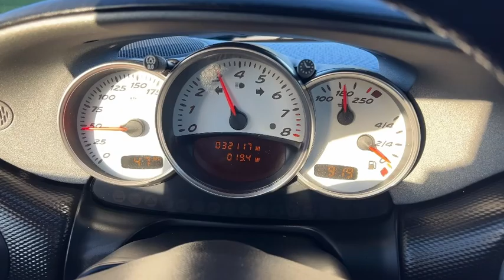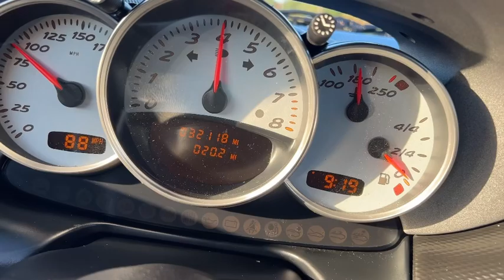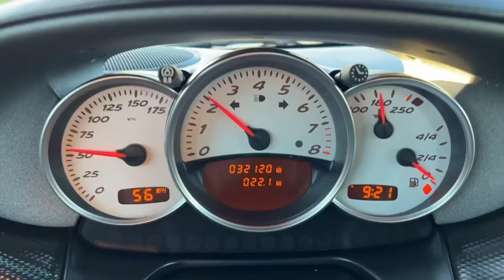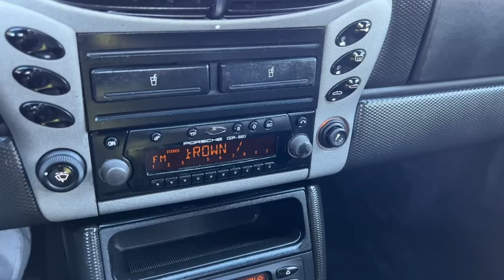FOR SALE 2001 PORSCHE BOXSTER S WITH ONLY 32K MILES $18900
2001 PORSCHE BOXSTER S WITH ONLY 32K ORIGINAL MILES !!! ￼
Clean title and clean Carfax  3.2L H6 F DOHC 24V with a 6 speed manual transmission. Cold air, power windows and locks power top and more. Everything is in working order this car runs and drives great. garage kept.￼ very well-maintained very nice color combination Seal Grey Metallic & black great car price to sell asking only $18,900.